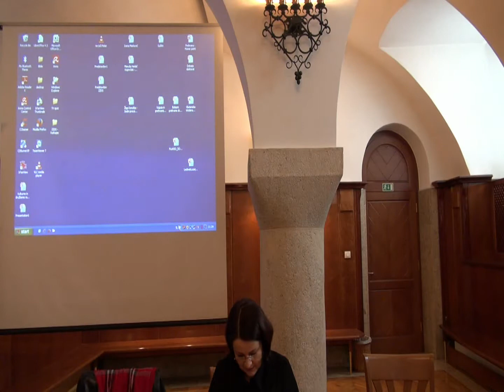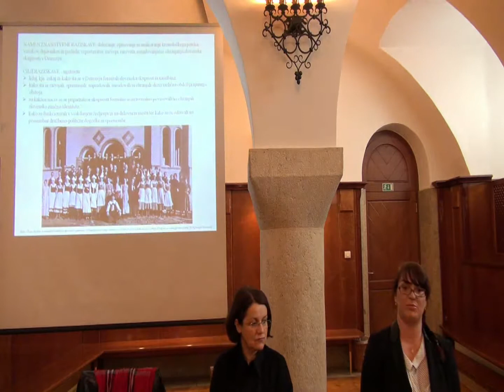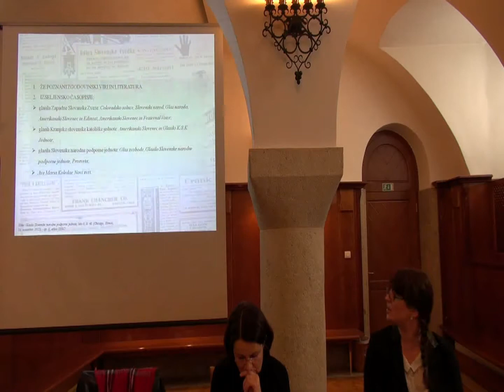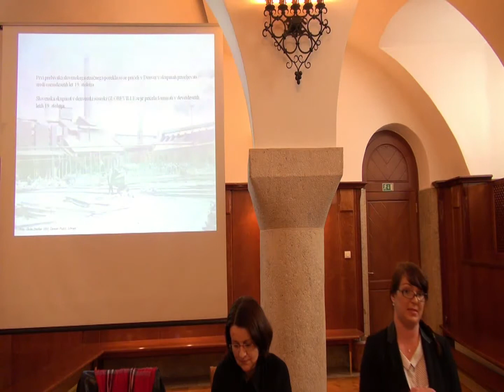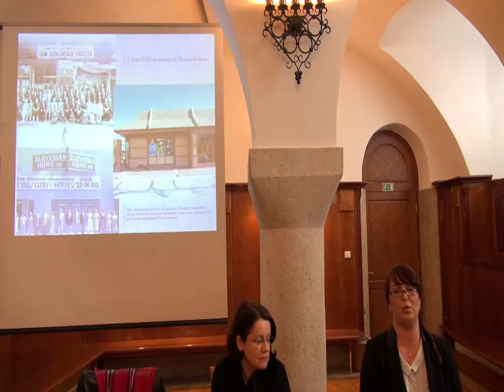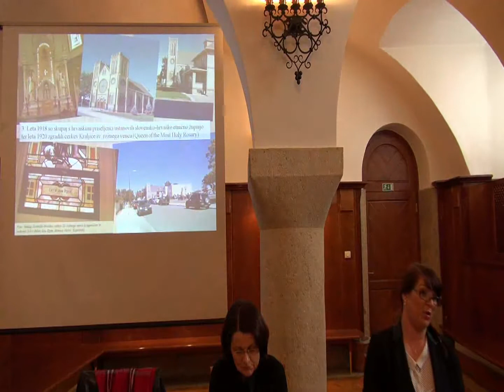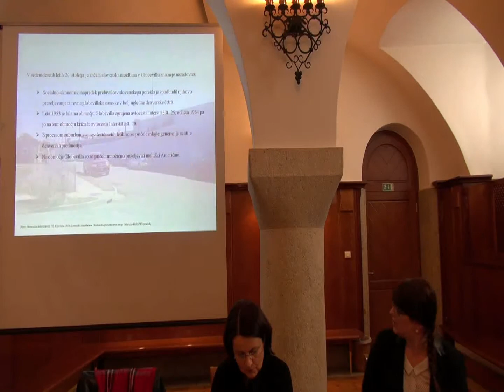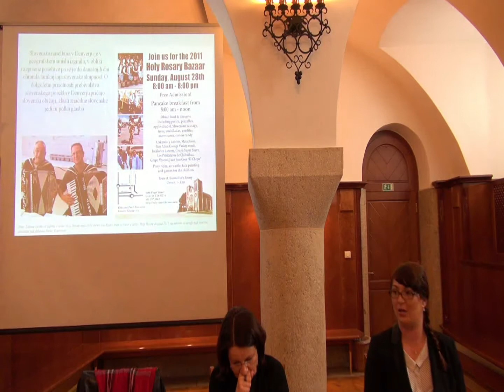37. zborovanje ZZDS del 65: Maruša Verbič Koprivšek: Razvoj slovenske skupnosti ...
Predstavitev doktoratov: Maruša Verbič Koprivšek: Razvoj slovenske skupnosti v Denverju

37. zborovanje Zveze zgodovinskih društev Slovenije - ZZDS

Zgodovina je slastna. Kulturna zgodovina hrane
100 let začetka prve svetovne vojne

V sodelovanju z: ZRC SAZU,  SAZU,  Inštitutom za novejšo zgodovino, Arhivom Republike Slovenije, Muzejem novejše zgodovine Slovenije

Ljubljana, 22.- 24. oktober 2014